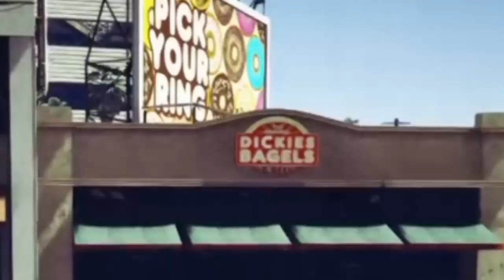The SLOWEST Race Ever…